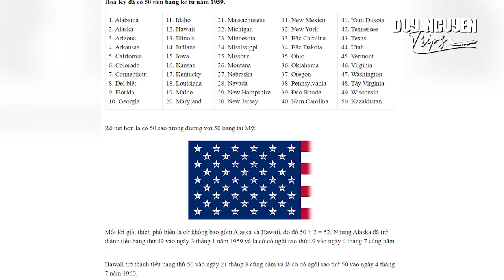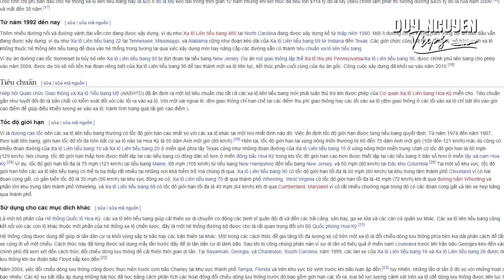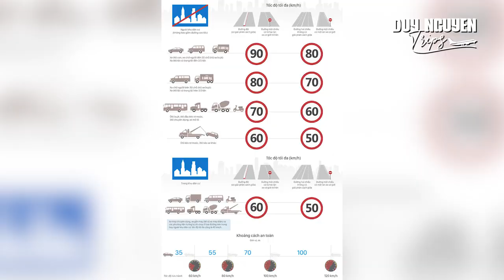Những Bất Cập Không Ngờ Hệ Thống Giao Thông Đường Xá Mỹ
Những điều cần biết khi tham gia giao thông nước Mỹ, Ý thức và văn hóa giao thông của Mỹ và Việt Nam khác nhau ra sao?

Địa chỉ:
♦ BBT Hiệp Phú: 10 Trương Văn Thành, phường Hiệp Phú, quận 9, TP HCM
♦ BBT Hiệp Thành: 535 Lê Văn Khương, Hiệp Thành, Quận 12, TP HCM
♦ BBT Quận 7: 102 Lý Phục Man, Phường Bình Thuận, Quận 7, TP HCM